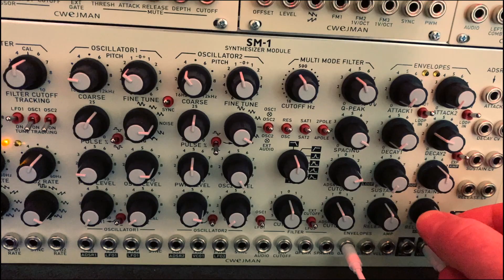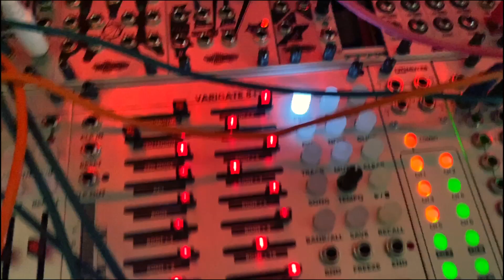Modular Shakedown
After several busy months and a move, I finally got the modular system reorganized and dialed-in.  Here’s a little shakedown improv.

Circadian Rhythms and MI Grids.    Metropolis changing bass note.   Main kick and snare are the BLD and Cwejman SM-1.  Arturia keyboard is playing Atlantis.

I plan on doing more of these mini-performance videos again.  Let me know if there’s something in particular you’d like to see/hear; whether it’s a technique or a piece of gear explained.

I hope you all are safe and healthy.